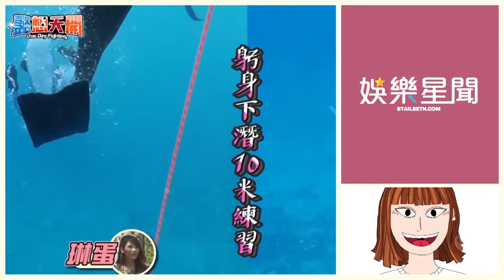周蕙金鐘演唱曲目曝光！4語言7組曲「狂飆10分鐘」認：壓力有點大｜娛樂星聞